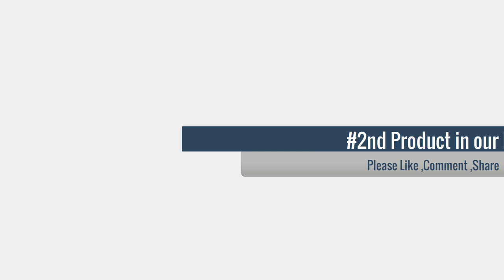The Best Standing Desk Converters of 2025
Top 5 Best  VEVOR Double-Layer Standing Desk
➜ Links to the we  VEVOR Double-Layer Standing Desk listed in this video:

➜1. Study Desk Laptop Table Bedroom
➜2. Corner Standing Desk | 40 Inch Corner Sit to Stand Desk Converter
➜3. Bamboo Standing Computer Desk Monitor
➜4. VEVOR Double-Layer Standing Desk Converter
➜5. Height Adjustable Standing Desk Sit to Stand Converter